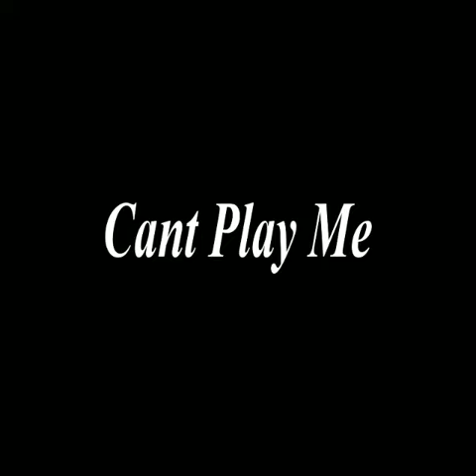Creativity - Cant Play Me (Snippet)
Follow Me @CreativityLame